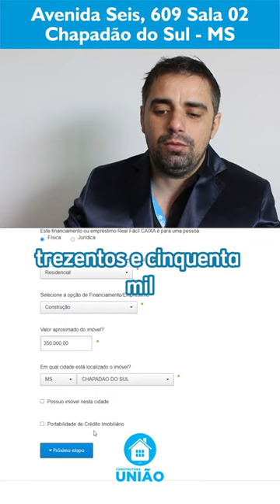VOCÊ PODE PARTICIPAR DO PROGRAMA MINHA CASA MINHA VIDA COM 7000 DE RENDA SIM